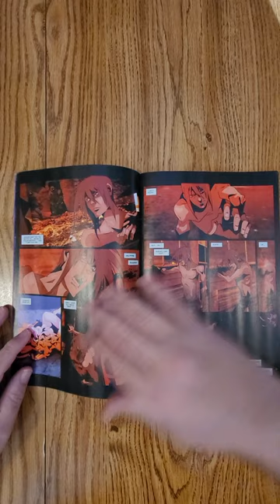Godkiller: For Those I Love I Will Sacrifice #1 Black Mask Studios QuickFlip Comic Review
Godkiller: For Those I Love I Will Sacrifice #1 Black Mask Studios QuickFlip Comic Book Review Matteo Pizzolo,Anna Muckracker

Halfpipe begins to master her newfound sorcery just as her relationship with Soledad becomes even more complicated. Meanwhile, Tommy struggles to break free of the vivisection table as the spider eggs in his blood are ready to hatch... for better or worse, we'll finally reach the end of the The Metarachnoid Larvae story arc!

Matteo Pizzolo,Anna Muckracker